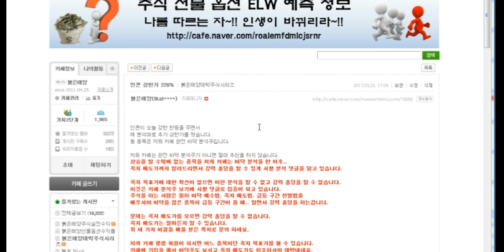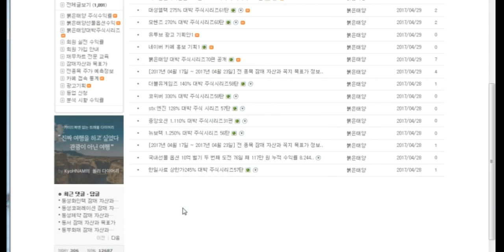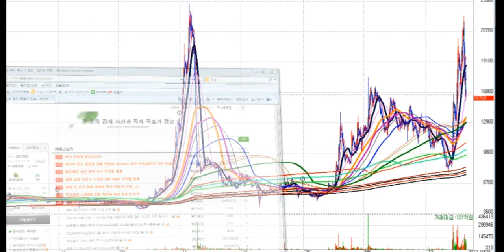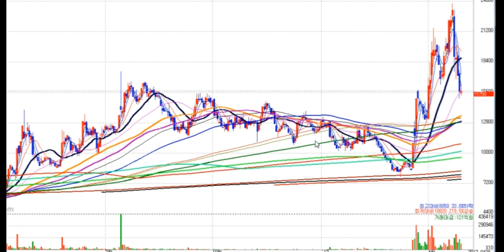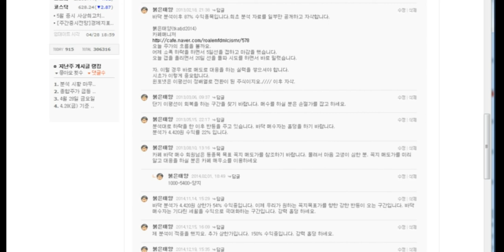인콘 450% 대박 주식시리즈63탄